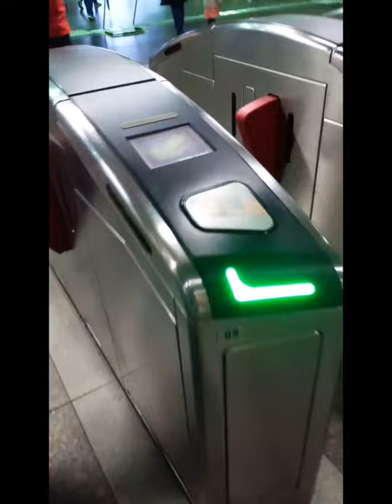My Mini Tattoo Vlog (Avatar Korra Tattoo)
Compiled a mini Vlog for getting my tattoo done on 11th Jan 2021 with Ben from Breakfast Town Tattoo Singapore

One of my latest tattoo additions, done by @bentattoo.ben from @breakfasttowntattoo

Growing up immersed in the world of AVATAR (The last Airbender) I always enjoyed the story of a world where people that had the ability to control the elements and watching Aang learning to master all 4 elements in Team Avatar's quest to defeat Fire Lord Ozai (cos he's straight up an evil tyrant) was awesome, but as I grew up, the avatar world grew with us (NGL, LOK definitely has plot flaws). It introduced a new generation of Team Avatar with villains that are deeper and more developed with strong and relatable motivations behind their actions (doesn't makes them right), and a hot headed Avatar Korra that constantly finds herself struggling to find her place in a world where people hated her for being who she was. You see her struggles, and how she constantly fights for what she believed in regardless of what other people might think. And it led her to being one of the strongest, bravest and widest avatars of that world in my opinion. No matter how hard you try in life there's going to be people hating you for being who you are but it shouldn't stop you from unlocking your fullest potential and being who you are meant to be 🙃